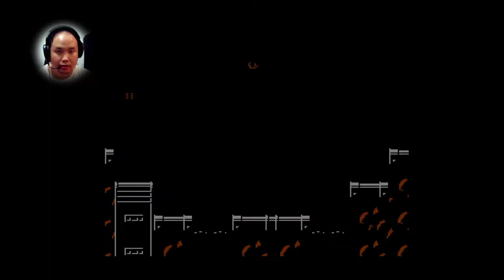Mega Man 6 Part 1 โดย ท้อป กีต้าร์กาก